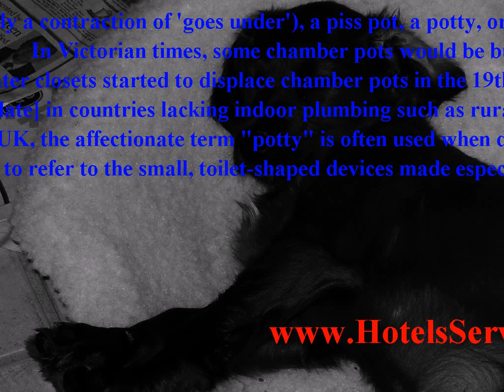potty chart - See trends info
potty chart found in - A chamber pot' (also a chamberpot, a jerry, a Luke, a "'Josh'", a po, a gazunder, (possibly from French "pot de chambre" or more likely a contraction of 'goes under'), a piss pot, a potty, or a thunder pot) is a bowl-shaped container with a handle, and often a lid, kept in the bedroom under a bed or in the cabinet of a nightstand and generally used as a urinal at night. In Victorian times, some chamber pots would be built into a cabinet with a closable cover.The introduction of inside water closets started to displace chamber pots in the 19th century but such pots were in common use until the mid-20th century.Chamber pots continue in use today[update] in countries lacking indoor plumbing such as rural areas of China, and have been redesigned as the bedpan for use with the very ill.In North America and the UK, the affectionate term "potty" is often used when discussing the toilet with small children such as during potty training. It is also usually used to refer to the small, toilet-shaped devices made especially for potty training, which are quite similar to chamber pots.